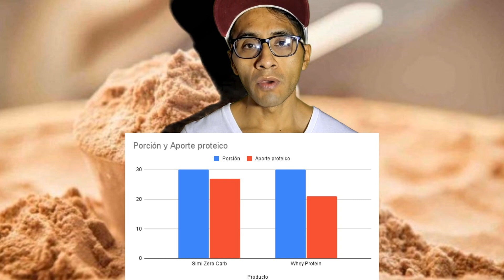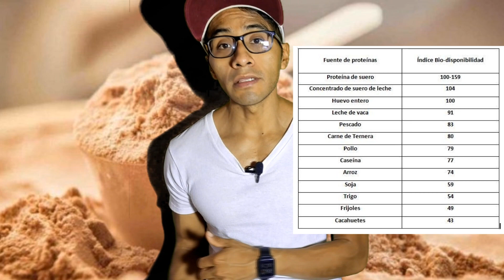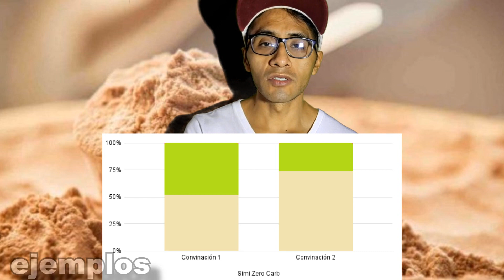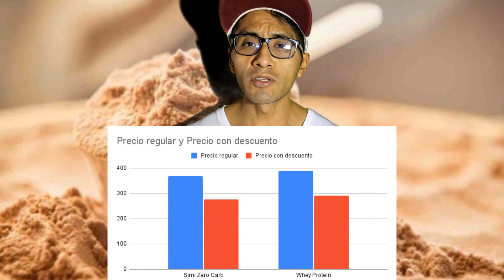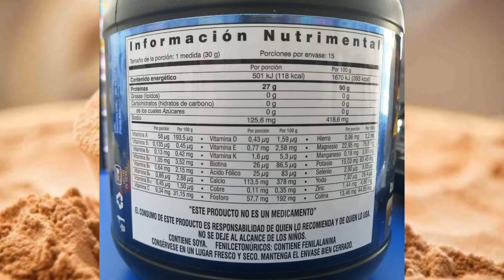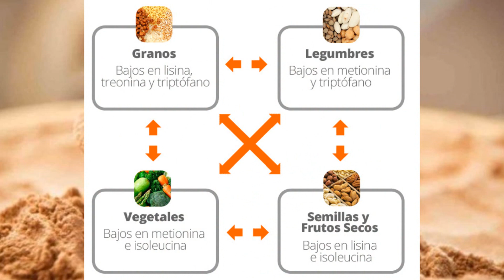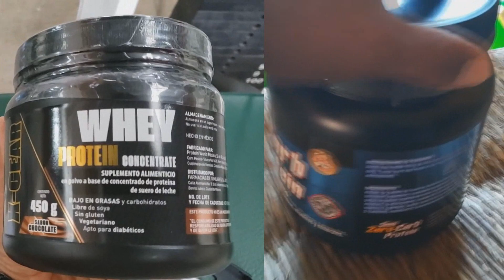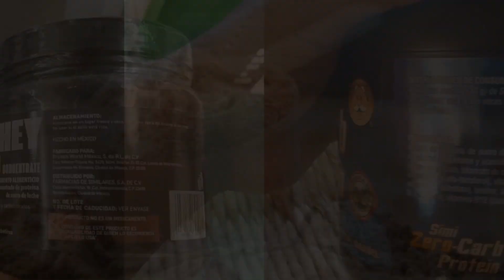Whey Protein X-Gear VS Simi Zero Carb ¿Cuál es la mejor proteína y cuál elegir? Simi proteína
¿Cuál es la mejor proteína entre Whey Protein X-Gear VS Simi Zero Carb? ambas son comercializadas por farmacias similares, ambas tienen un precio similar y aportan el mismo peso neto. Sin embargo, cada una tienen sus diferencias en cuanto a calidad. A pesar de esas diferencias ambas son recomendadas, pero ¿para quién?
Así que si quieres saber cuál de estas dos proteínas te puede ayudar en tu objetivo de aumento de masa muscular o perdida de grasa corporal, checa el video completo.

Capítulos del video:
Aporte de proteína por porción de cada una 00:37
Que hace mejor a una proteína 01:13
Comparación de la fuente de proteína 01:31
Porque es mejor Whey Protein 03:11
Comparación de precios 03:23
Cantidad de proteína por envase 03:46
¿Qué proteína elegir según contexto y necesidades? 04:30
¿Cuál elegir para un periodo de aumento de masa muscular? 04:46
¿Cuál elegir para un periodo de definición? 05:11
Importancia de la fuente de proteína 05:49
Si cubres la mayor cantidad de proteína con alimentos de origen animal ¿cuál? 06:53
Si cubres la mayor cantidad de proteína con alimentos de origen vegetal ¿cuál? 07:08
Resumen 07:22